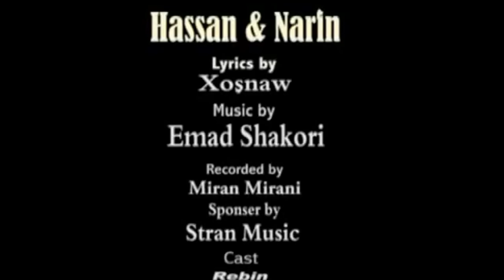Hasan u Narin - Toba_Clip | حه‌سه‌ن غه‌فوور و نارین فه‌قێ - تووبه‌